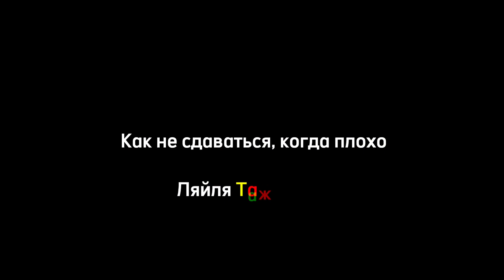Подкаст. Как не сдаваться, когда плохо.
Я, Ляйля Тажибаева, артист, кобызистка, музыкант, продюсер, автор Школы кобыза, со - основатель Академия счастливой женщины.

Говорю о своем опыте перерождения и трансформации из «гадкого утенка в прекрасного лебедя».